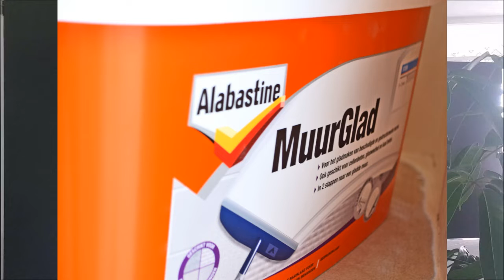Metamorfoza korytarza z lamperią krok po kroku